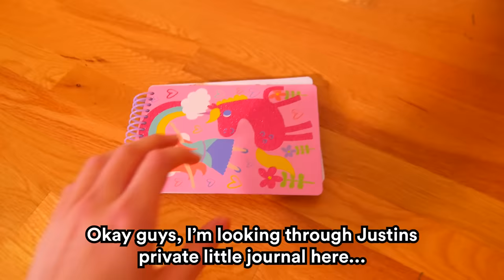ARIANA GRANDE WITH ZERO BUDGET! (thank u, next)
ZERO Budget parody for Ariana Grande - Thank U, Next!
What Zero Budget do you want NEXT?!